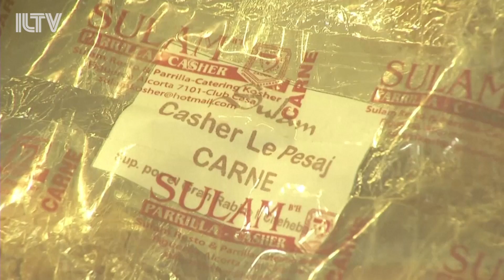Argentina imports Israeli rabbis; exports kosher stock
Amidst one of the toughest travel bans on earth due to the coronavirus, a group of Israeli rabbis taking to the skies on their way to Argentina.